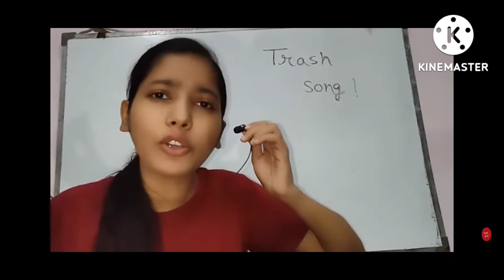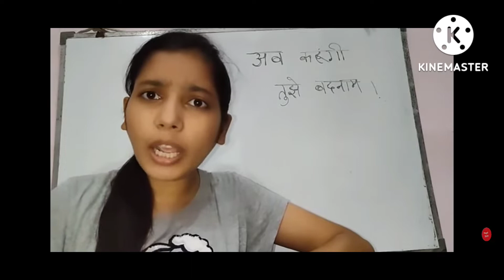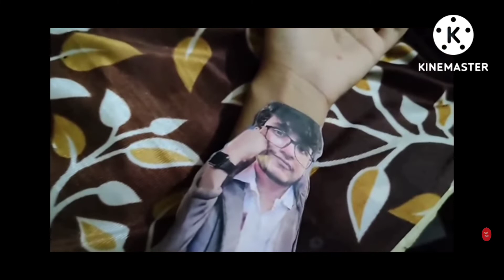payal zone exposed